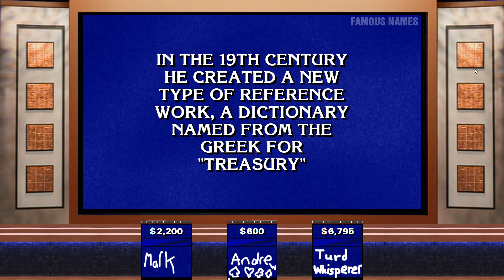Jeopardy! Season 1, Episode 9: Mark Liotta vs Andrew Hocking vs Turd Ferguson (Part 3)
Welcome to the third and final part of Jeopardy, where we are going to play Final Jeopardy! Will Mark retain, or will Andrew or Turd regain the title? Watch to find out and enjoy!